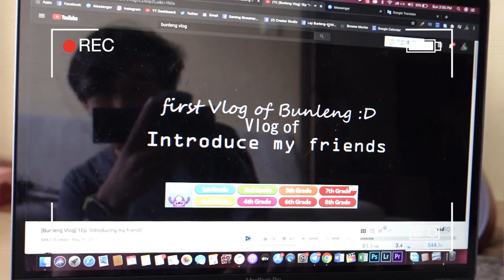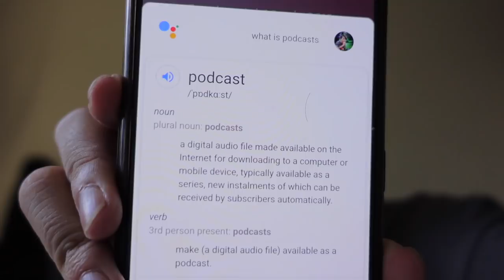ខ្ញុំនិយាយពីរឿងខ្លះ.......[Bunleng VLOG]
ខ្ញុំមិនសង្ឃឹមអីច្រើនទេ តែសង្ឃឹមថាអ្នកទាំងអស់គ្នានឹងមើលពីដើមរហូតដល់ចប់!​ សូមអរគុណ!